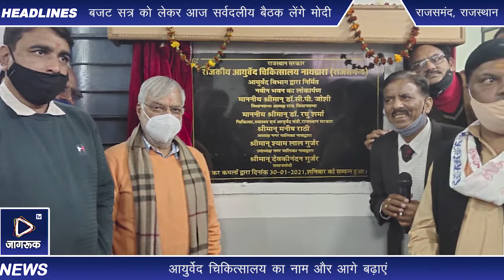Jagruk TV : विधानसभा अध्यक्ष डाॅ जोशी ने किया आयुर्वेद चिकित्सालय के नवीन भवन का लोकार्पण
राजसमन्द,  विधानसभा अध्यक्ष डाॅ सी.पी. जोशी  ने कहा कि कहा कि आप ने मुझे जो जिम्मेदारी  प्रतिनिधि विधायक होने के नाते दी है उसे मैं उसे निभाने और पूर्ण करने का पूरा प्रयास करूंगा  साथ ही आपसे भी यह अपेक्षा है कि आप अपने कार्य से इस चिकित्सालय को  गरिमामय स्थान  दिलाएं।

 विधानसभा अध्यक्ष डाॅ जोशी आज शनिवार को जिले के नाथद्वारा में राजकीय आयुर्वेद चिकित्सालय के नवीन भवन का लोकार्पण समारोह में उपस्थित  लोगों को सम्बोधित करते हुये यह बात कही ।

  उन्होंने इस अवसर पर कार्यक्रम में  कहा कि राजकीय आयुर्वेद चिकित्सालय शहर का बहुत पुराना आजादी से पहले का चिकित्सालय है एवं इसकी एक गरिमा है एवं इस गरिमा के अनुरूप और अच्छा कार्य करके आयुर्वेद चिकित्सालय का नाम और आगे बढ़ाएं। उन्होंने इस अवसर पर कहा कि सुनियोजित व संतुलित विकास करने के प्रयास किये गये और आगे भी किये जायेंगे । जिससे कि यहां के आमजन को इन कार्याे का लाभ मिल सके ।

  इससे पहले कार्यक्रम का विधिवत् प्रारंभ किया गया  व अतिथियोें का स्वागत किया गया।   इस अवसर पर कार्यक्रम में  नगर पालिका चेयरमैन मनीष राठी , नाथद्वारा वाइस चेयरमैन श्याम लाल गुर्जर ,नाथद्वारा उपखंड अधिकारी अभिषेक गोयल, पुलिस उपाधीक्षक   मदन मोहन मालवीय महाविद्यालय के प्राचार्य दीक्षित  ,आयुर्वेद विभाग के उप निदेशक वीरेंद्र महात्मा एवं आयुर्वेद विभाग के अधिकारी व कार्मिक उपस्थित रहे नरेंद्र सिंह खंगारोत जागरूक टीवी की रिपोर्ट राजसमंद से